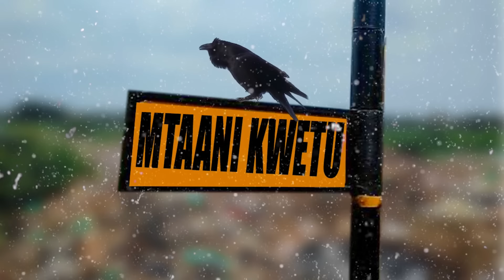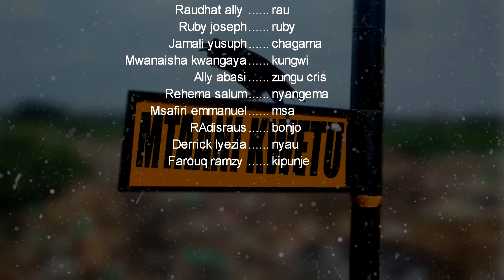MTAANI KWETU - EPISODE 06 | STARRING CHUMVINYINGI